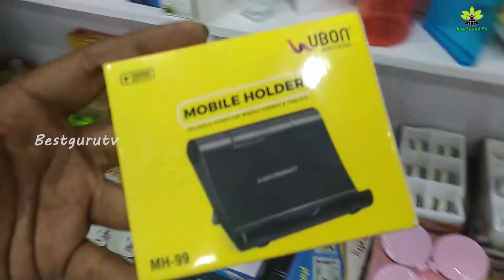99store HAIRSTRAIGHTNER కొరియర్ సౌకర్యం CHARCOALFACEMASK RAMZANSPECIALMANDIS BEST GIFTITEMS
Hello friends, this video is about biggest 99 store in GUNTUR
Huge verities of home needs, home decor, kids toys, kitchen items, etc... available at just 99/- each item.

Buy any 5items with video call facility and online shipping available.

Reselling (Drop shipping) available.

Huge verities at one place.

Bill 1000/- and above

99 store
Guntur
mangalagiri road
opp best price
vyshnavi cloth market
shop no 24
99 store
You can wahtsapp to the number scrolling on screen so that we will join you in shop whatsapp group then you can  Check photos nd videos.

For any free promotions of your
Business or shops

Hi guys! Here is my new video.
"BEST GURU TV"
Please do like,
And press on the bell icon for my latest notifications.

Amazon flipkart లో దొరికే ఏ వస్తువు అయినా 99
New​ 99 Store in Vijayawada Online​ Items also Avaliable in Just 99👍 # VJA Store 99 Courier​ Avaliable👍 ఇంట్లో​ కి కావలసిన ఏ వస్తువు ఐన 99 Rs Best​ Products
#99 store in Vijayawada just99​ store with address # 99
//vijayawada very cheap and best Rs99​​​ మాత్రమే buy​ any product Rs 99 only

For more videos related to yoga, craft, devotional , education ,gardening,cooking Follow us on You tube FACEBOOK TWITTER INSTAGRAM BLOGGER BEST​​​ GURU TV BESTGURUTV​​​ BEST​​​ GURU​​​